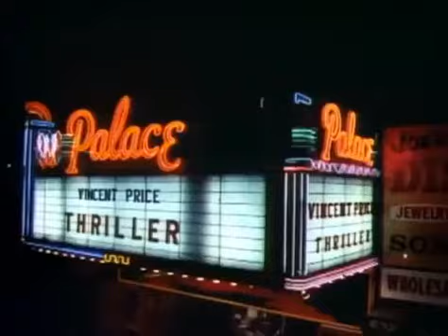Michael Jackson - Thriller (Album Edit)